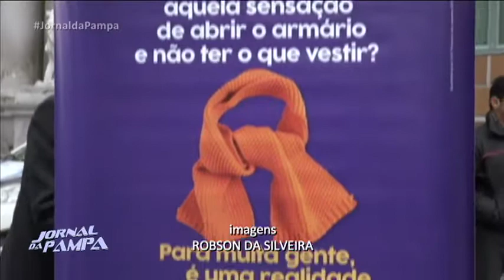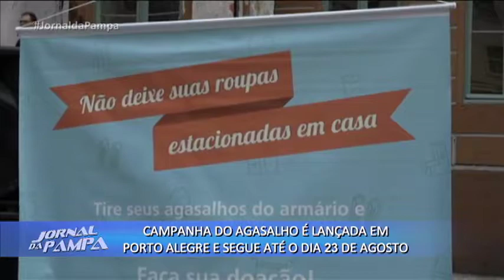Campanha do agasalho é lançada em Poa e segue até o dia 23 de agosto | Jornal da Pampa | 23/05/2018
Campanha do agasalho é lançada em Porto Alegre e segue até o dia 23 de agosto.